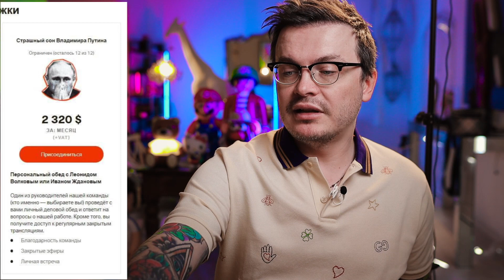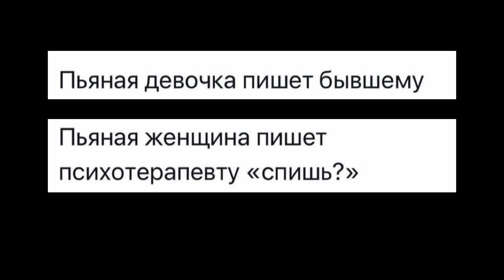НА ЧЁМ СИДИТ ОМАРОВ. ПИАР В ШОУБИЗНЕСЕ. ЛОЛИТА, ПЕВИЦА СЛАВА И ПРОЧИЕ АЛКОГОЛИКИ. ПАТРЕОН НАВАЛЬНОГО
По ПРОМО КОДУ ANTONS скидка 500₽, при заказе от 5000₽ - кружка как у меня в подарок!

Айза выдала подробности брака Бородиной с Омаровым, виолетта и курбан омаров, Бузова отреагировала на видео Клавы Коки, Клава Кока оказалась в больнице во время отдыха в Куршевеле, лолита и певица слава поддержали ольгу бузову, документальный фильм о Алексее Навального HBO, ремонт квартиры марины хлебниковой, команда навального создали патреон, мэй маск в курсе елены блиновской, дочь мизулиной и ее бриллианты,

00:00 intro
00:13 реклама
00:38 Айза Ксения Бородина и Курбан Омаров
05:25 лайки подписки
06:13 ЛОЛИТА, ПЕвица слава и Ольга Бузова
10:35 документальный фильм о Алексее Навального
12:02 Патреон Алисея Навального
15:27 Мэй Маск у самойловой и Елены Блиновской
17:20 дочь мизулиной и ее бриллианты
19:12 котики
19:40 outro